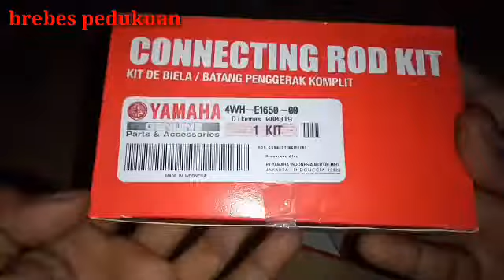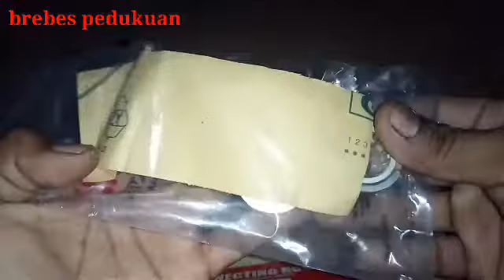stang seher Fiz r ori